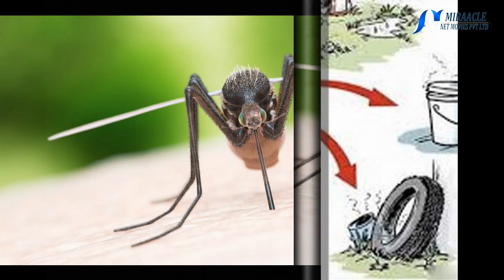How Get Rid of Mosquitoes|கொசுவை கட்டுப்படுத்தும் சில இயற்கை வழிகள்!!